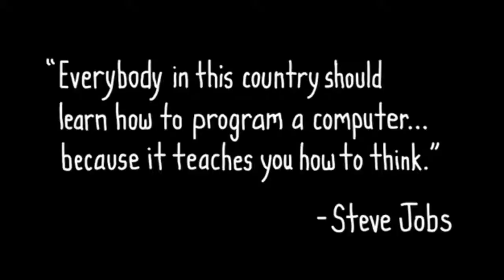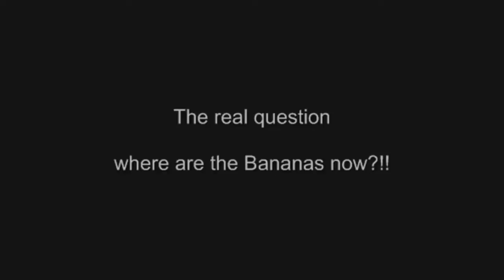First test Makey Makey with Arduino Leonardo (مايكي مايكي باستعمال اردوينو)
It is just the first exemple of how use arduino Leonardo as a Makey Makey